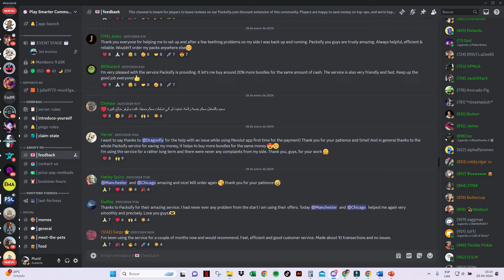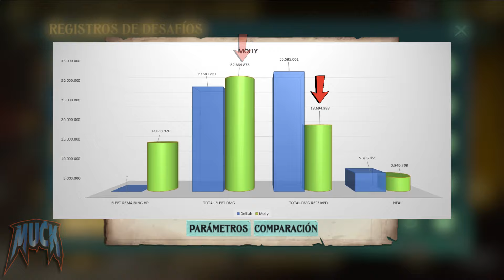Sea of Conquest: Pirate War - Molly on the Flagship?. Setup testing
I was attacked by a flagship with Molly on it..so Let's see what she can do for our fleet.